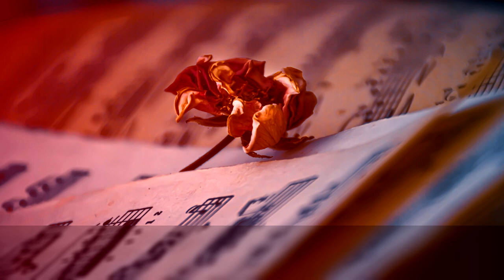Olivia Rodrigo - 1 step forward, 3 steps back (HQ piano cover), by @KatherineCordova ∙ upmusic